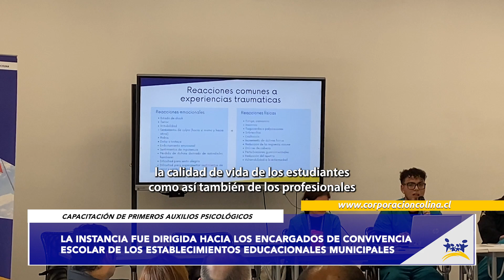Capacitación de primeros auxilios psicológicos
fue dictada por profesionales del nuevo centro de bienestar escolar (CBE)
La instancia fue dirigida hacia los encargados de convivencia escolar de los establecimientos educacionales municipales.